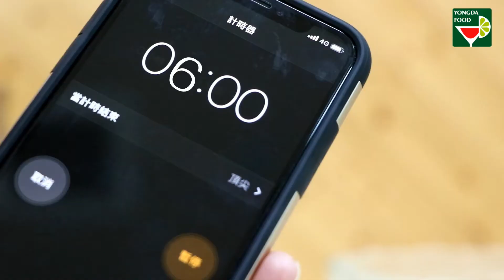即食粉圓定量包(英文)